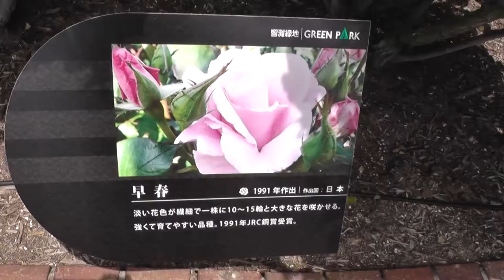薔薇バラRose早春Early spring